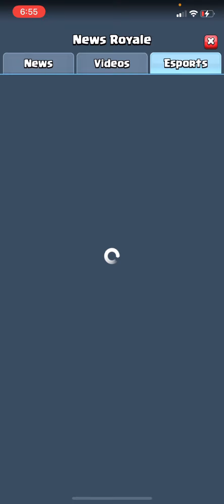Top 400 ladder with Royal Giant 🤴